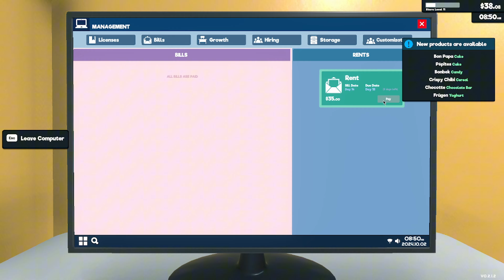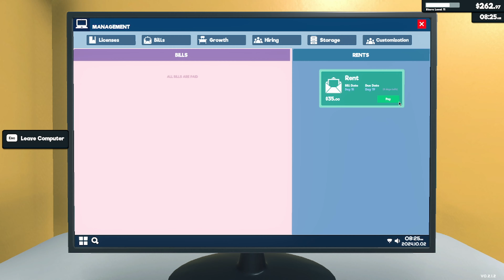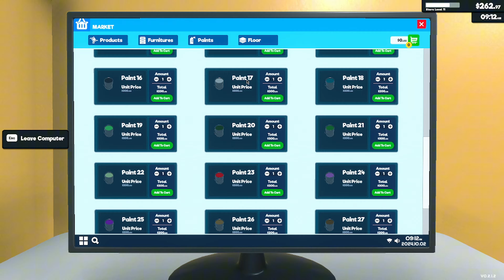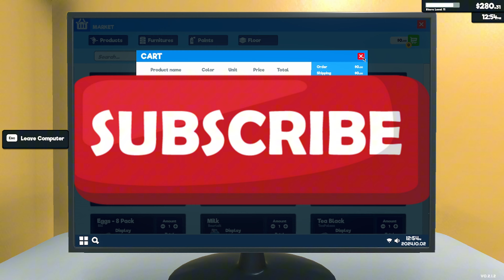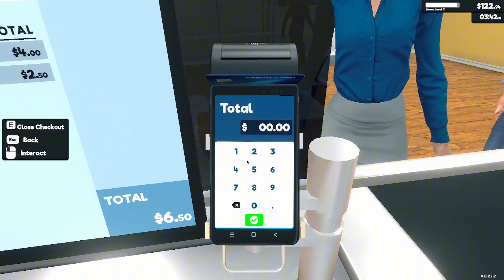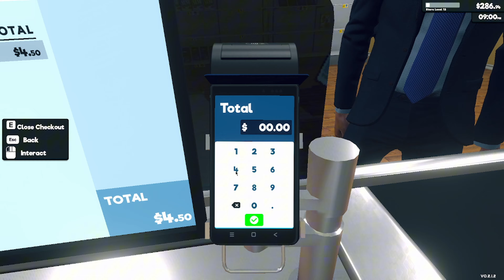supermarcket simulator #8 التطويرة الجديدة !!!